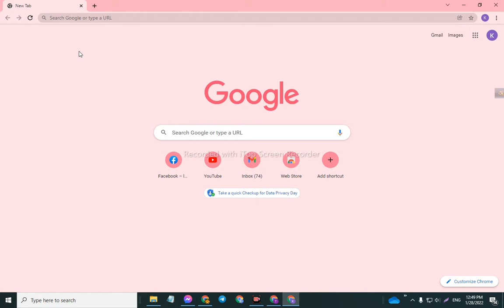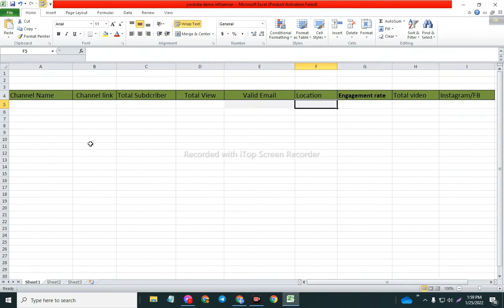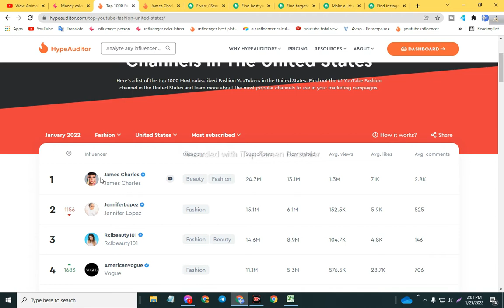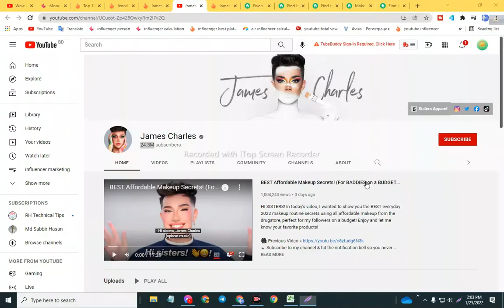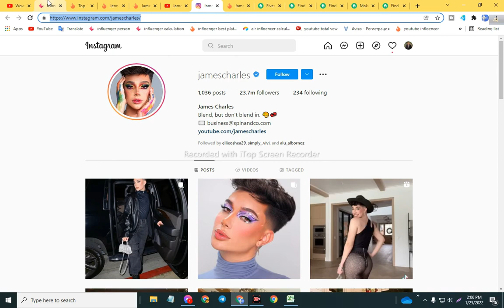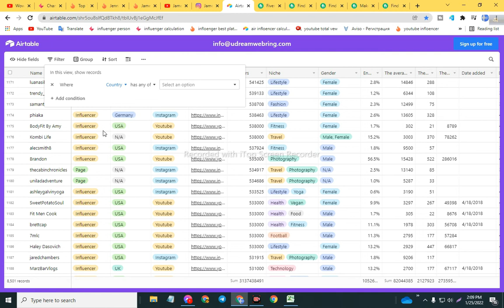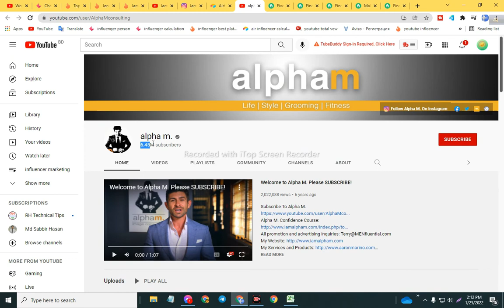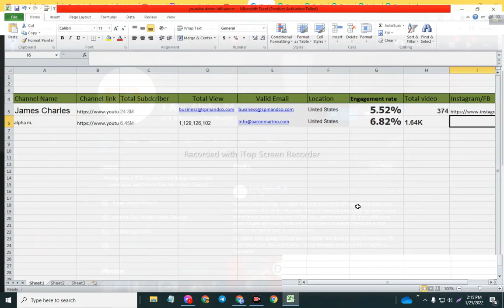How To Do YouTube Influential Research 2023, $500 per month.youtube merketing bangla,online incmome.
influencer marketing
how to find instagram influencers
instagram influencer marketing
fiverr tutorial
youtube influencer research
youtube influencer
how to find influencer
how find right youtube influencer for any niche
how to find niche based influencer
# how to find youtube influencer
freelancing guideline
youtube influencer marketing 2022
influencer research 2022
influencer research bangla
youtube influencer
youtube influencer list
youtube influencr research
gallucks mens fashion blogger youtuber
youtubers like emma chamberlain
youtube brandconnect
elle darby vlog
influencer youtuber
youtube influencer marketing
best makeup youtubers
youtuber influencer
skincare youtubers
teenage youtubers
top youtube influencers
famebit youtube
caro daur youtube
korean youtubers female
best fitness influencers on youtube
famous makeup youtubers
famous british youtubers
makeup youtubers female
top makeup youtubers
best skincare youtubers
famous canadian youtubers
biggest australian youtubers
best british youtubers
top canadian youtubers
youtube fitness influencers
top british youtubers
top beauty youtubers 2020
top youtube beauty influencers
top beauty youtubers
youtube influencer agency
find youtube influencers
youtube beauty influencers
famous fitness youtubers

korean fashion youtubers
female tech youtubers
youtube fashion influencers
best youtube fitness influencers
youtube influencers 2023
fitness influencers youtube
top 10 australian youtubers
top fitness influencers on youtube
youtubers makeup
youtube makeup influencers
non influencer youtube
male makeup artist youtube
famebit register
top youtube influencers 2023
best canadian youtubers
grace beverley youtube channel
top 10 fitness youtubers
best makeup youtubers 2023
knox influencer youtube
best skin care youtubers
influencer marketing hub youtube
tech influencers on youtube
famebit by youtube
twin youtubers female
top beauty influencers on youtube 20203
pewdiepie influencers
top youtube fitness influencers
british lifestyle youtubers
top canadian youtubers 2023
top 10 british youtubers
top male youtubers
best youtube influencers
youtube influencer platform
popular british youtubers
healthy lifestyle youtubers
zhc instant influencer
influencer youtube channels
asmr influencers
manny mua makeup youtubers
youtube influencers 2023
youtubers instagram
youtube skincare influencers
famebit create account
skin care youtubers
biggest youtube influencers
youtube influencer marketing agency
tiktok youtubers
top 10 de youtubers
ingrid nilsen influencers
best teenage youtubers
hot youtube influencers
makeup influencers on youtube
youtube influencer marketing platform
popular canadian youtubers
influencer yt
youtube famebit
female fitness influencers youtube
youtubers e influencers
famous youtube influencers
beauty blogger youtube
yt influencer
top skincare youtubers
fitness influencers on youtube
top 10 canadian youtubers
pinoy influencer youtube
influencer y youtuber
sean cannell youtube
health and fitness youtubers
famebit website
makeup influencer youtube
best makeup influencers on youtube
yoseline hoffman youtube
video influencers youtube
tati influencer
korean skincare youtubers
popular beauty youtubers
small canadian youtubers
female youtube influencers
amanda ensing jackie aina
influencers church youtube
gen z youtube influencers
black youtube influencers
luxury lifestyle youtubers
mr beast influencer
youtube influencers with onlyfans
marketing youtubers
top youtube makeup influencers
fitness youtubers to follow
top influencers youtube
influencers de youtube
youtube influencer cost
famebit join now
social media youtubers
youtube influencers female
german beauty youtubers
youtube transgender influencers
top 10 youtube influencers
top 100 youtube influencers
best skin care influencers on youtube
best healthy lifestyle youtubers